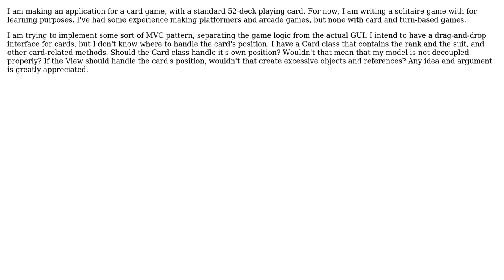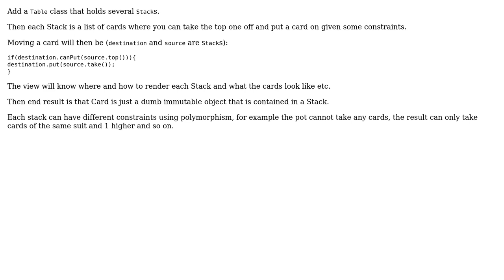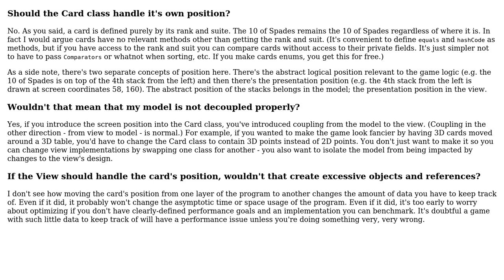Software Engineering: Java card game design decision (2 Solutions!!)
Software Engineering: Java card game design decision

With thanks & praise to God, and with thanks to the many people who have made this project possible! | Content (except music & images) licensed under CC BY-SA | Music | Images & others | With thanks to user userx01 user ratchet freak user Doval and the Stack Exchange Network Trademarks are property of their respective owners. You are responsible for your own actions.